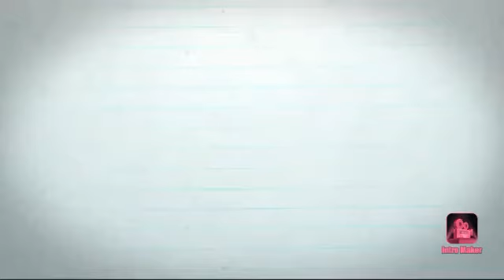Are Hair Gels safe To Use?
Pre-recorded 08-15-19

So in this video I am speaking about gels.
Some of us are using  hair styling gels and others  rely on other products to hold our hairstyle until we get ready to wash or whatever else we have to do to it.

Even though I do not use  hair gels some gels  are not good for our hair especially if we are using them on a daily basis. gels can allow our hair to be hard also prone to breakage, it can also dry out our hair,it  can also change our natural hair color as though we dyed our hair.

Even if you plan on using gels really read the ingredients of hair gels to find out if this is the right hair styling gel to use in your hair routine.

Day by day by Joakim Karud